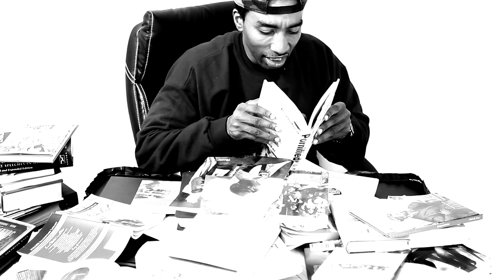Mysonne - Open Letter - Freestyle - Official Video - New Hip Hop Song - Rap Video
Follow on twitter @mysonne @In_US_We_Trust @RalphRandom @US_Ent
Follow in IG @mysonnenygeneral @teammysonne @US_Ent @RalphRandom